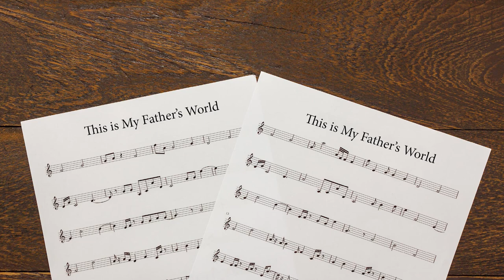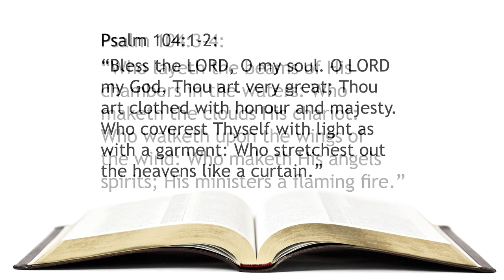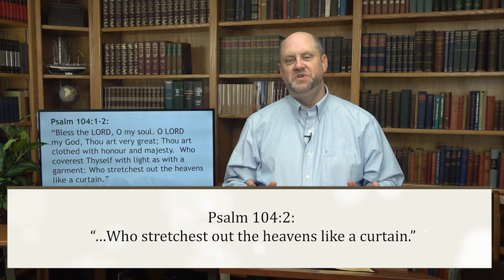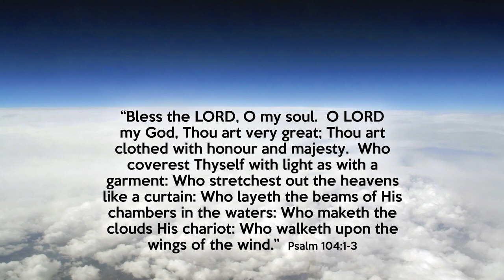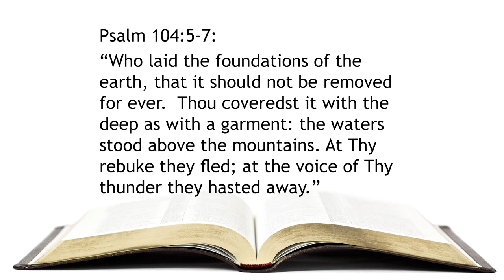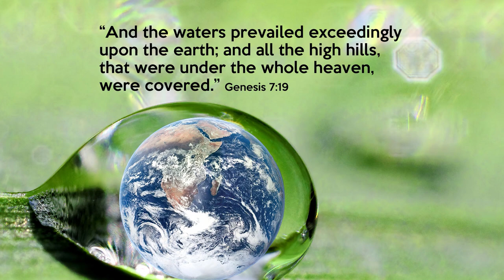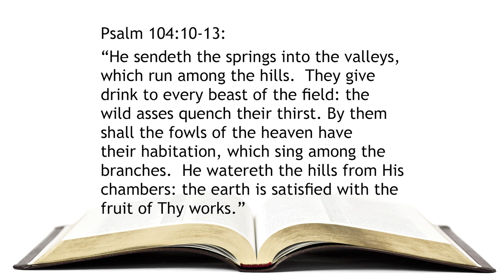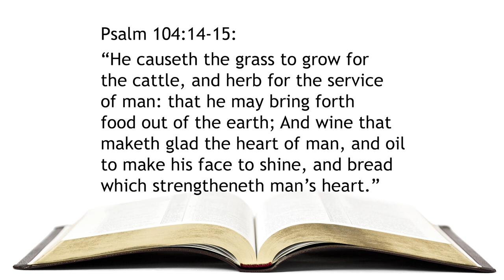227. The Great Creator - Pt 1